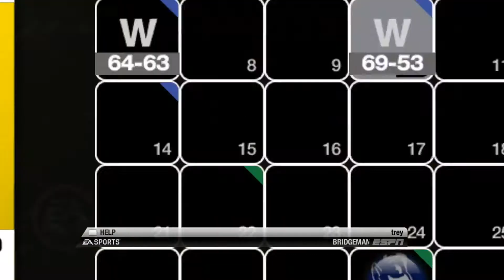NCAA Basketball 10 Michigan Dynasty Season 2 - South Eastern Louisiana @ Michigan